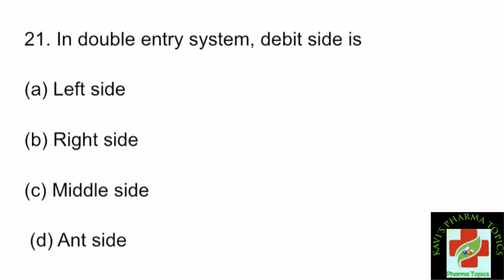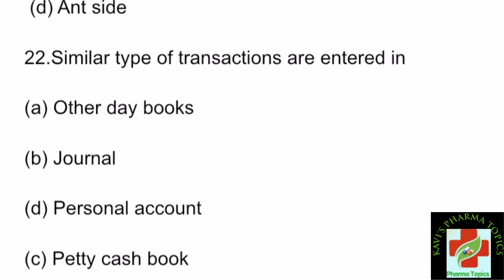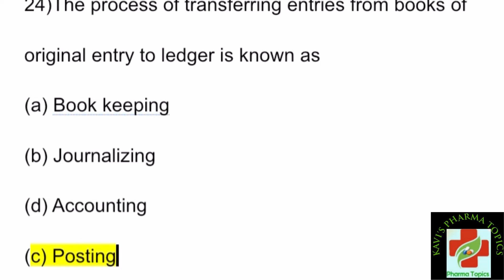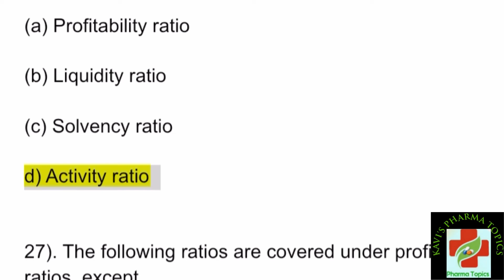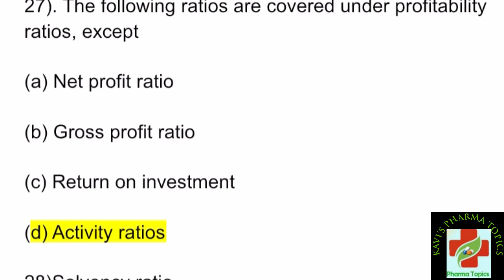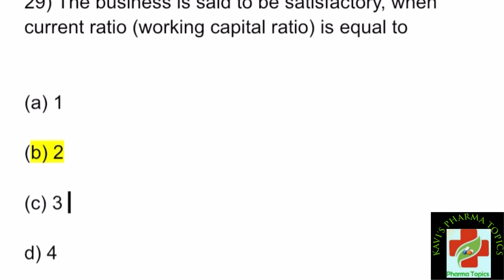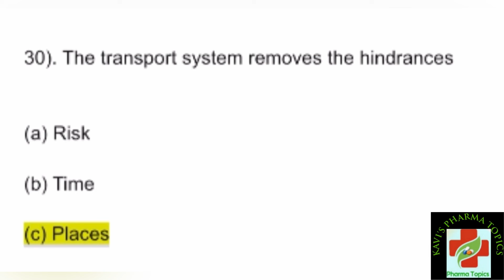Drug store and Business management|Part 3|Mcq|MRB |GPAT| DI |EXIT EXAM